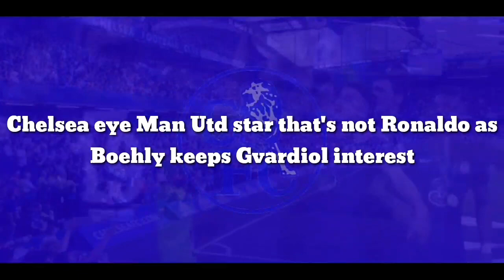Deal close: Chelsea eye Man Utd star that's not Ronaldo as Boehly agree to sign Croatia star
Chelsea eye Man Utd star that's not Ronaldo as Boehly keeps Gvardiol interest

Todd Boehly is a keen admirer of wantaway Man United star Cristiano Ronaldo but a potential move for the Portuguese star may be difficult to complete, however a possible move for his team-mate Marcus Rashford could be on the cards.

Simon Jones on Substack has indicated that Rashford, who was of interest to Chelsea in the summer transfer window, is still on the Blues radar and has been somewhat unsettled by the arrival of Ronaldo.

He said: “His contract situation is an interesting one, and he has been unsettled since Cristiano Ronaldo’s arrival.

“I’m told Chelsea are still keeping an eye on the situation still now, even after Tuchel’s departure.”

Rashford's United contract expires in the summer, although Erik Ten Hag is a keen admirer of the forward and will hope to seal a new deal after the World Cup.

Despite the majority of Chelsea's summer signings being in defence, Todd Boehly is still interested in RB Leipzig's Josko Gvardiol.

The Croatian defender was of interest to Spurs and Chelsea in the transfer window, with the latter seeing an £80m deal plus add-ons to acquire his services for 2023 being refused by Leipzig.

Romano said: “At the moment I’m told Chelsea remain interested but there’s still nothing agreed; the race is open, nothing will happen now as he’s 100% focused on World Cup.”

More light has been shed on the details surrounding Leipzig forward Christopher Nkunku's projected move to Chelsea.

football.london reported last month that the Frenchman had already signed a pre-contract agreement with the Blues ahead of a proposed move for the 2023/24 season.

CBS journalist Ben Jacobs is also of the understanding that Nkunku joining Chelsea is far more likely to happen in the summer of 2023 as opposed to the January transfer window.

"Christopher Nkunku update. Although Leipzig call a move to Chelsea a "transfer rumour", am told there is now a broad club-to-club agreement in place for summer 2023 worth around €70m. (£60m)